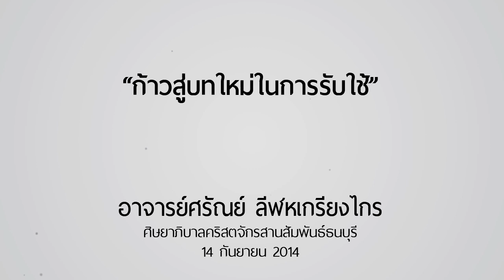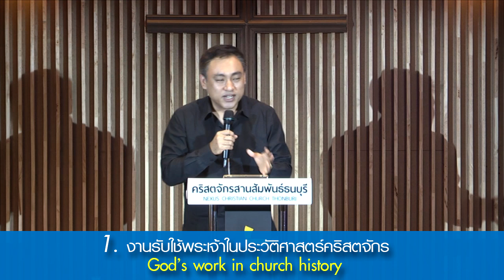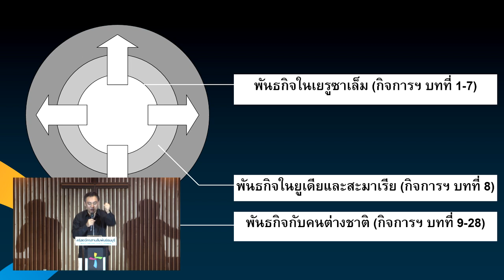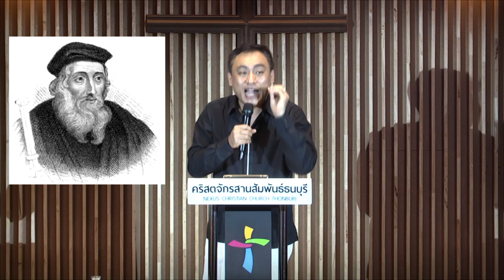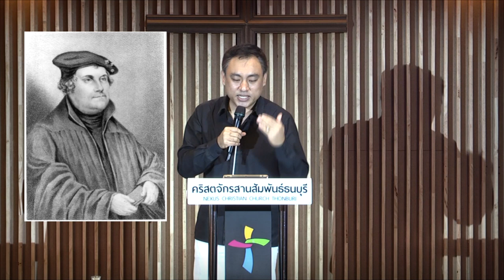คำเทศนา ก้าวสู่บทใหม่ในการรับใช้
คำเทศนาวันที่  14 กันยายน 2014 โดย อ.ศรัณย์ ลีฬหเกรียงไกร

1. งานรับใช้พระเจ้าในประวัติศาสตร์คริสตจักร
1.1 ประวัติศาสตร์ช่วงคริสตจักรสมัยแรก
1.2 ประวัติศาสตร์ช่วงยุคกลาง
1.3 ประวัติศาสตร์ช่วงปฏิรูปศาสนา
1.4 ประวัติศาสตร์ยุคมิชชันนารีศตวรรษที่ 17
1.5 คริสตจักรในยุคปัจจุบัน

2. บทเรียนจากประวัติศาสตร์คริสตจักร
2.1 การฟื้นฟูมักเริ่มต้นจากคนกลุ่มเล็กๆ
2.2 การฟื้นฟูมีจุดเริ่มต้นจากการอธิษฐานแสวงหาพระเจ้าด้วยใจร้อนรน
2.3 การฟื้นฟูเกิดขึ้นเมื่อคนหวนกลับมาหาพระวจนะ
2.4 แม้มีการข่มเหงอย่างรุนแรงหลายช่วง แต่คริสตจักรก็ยังคงอยู่ และปริมาณผู้เชื่อเพิ่มพูนขึ้น
2.5 ภัยหลักของคริสตจักรเกิดจากคำสอนเทียมเท็จและ การประนีประนอมสัจธรรม